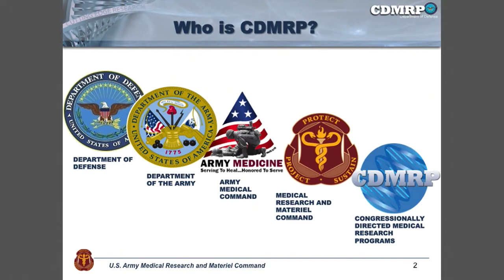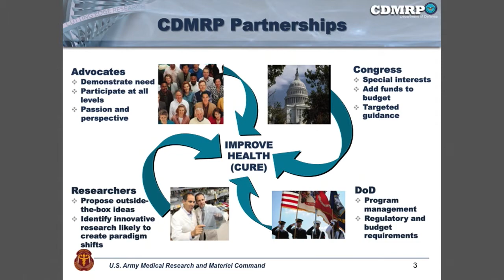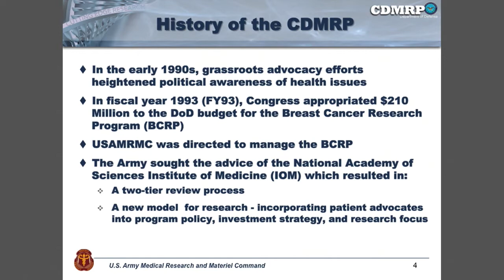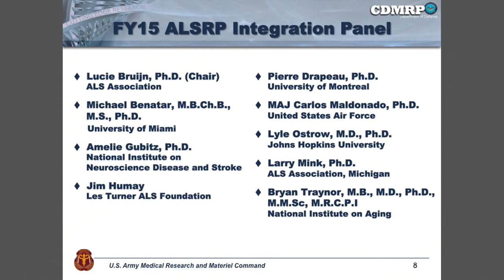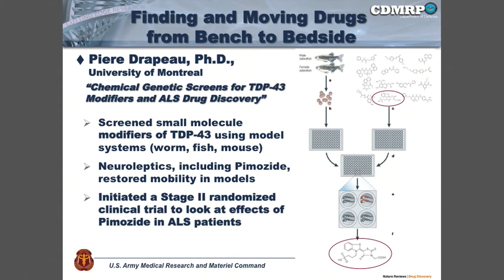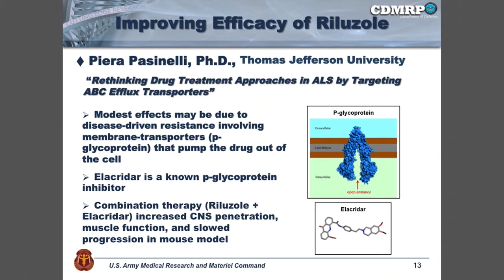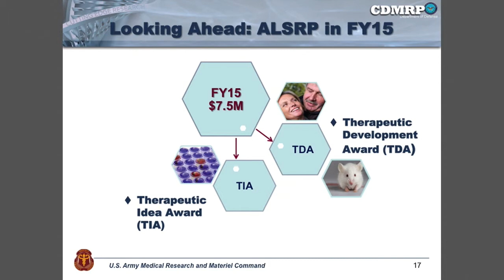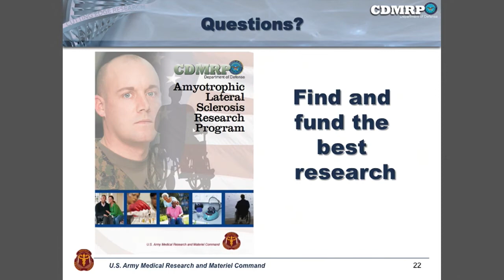Government ALS Research Part 1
Government and ALS Research presentation at the 2015 ALS Advocacy Day and Public Policy Conference in Washington, DC.